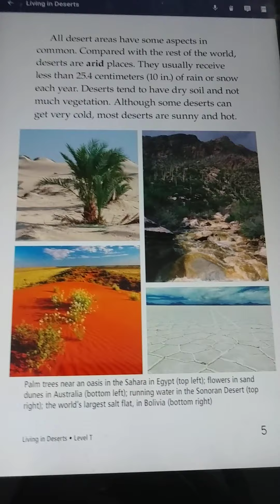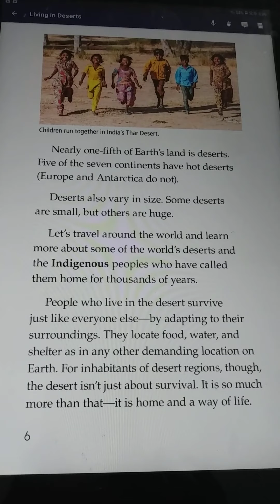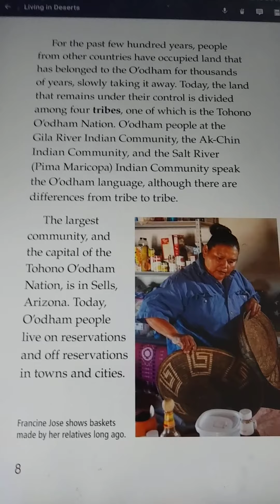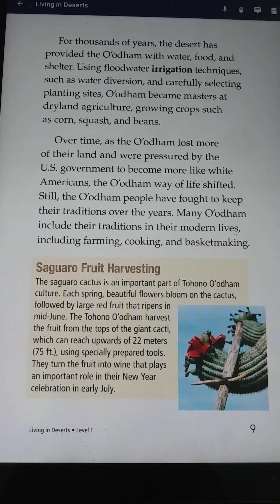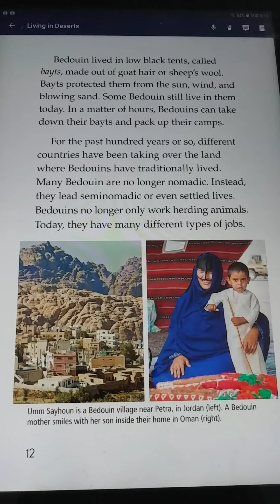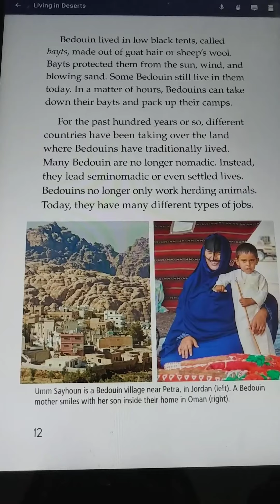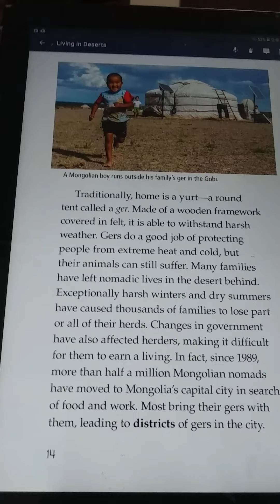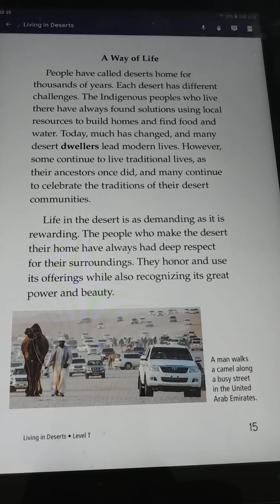living in deserts by숄